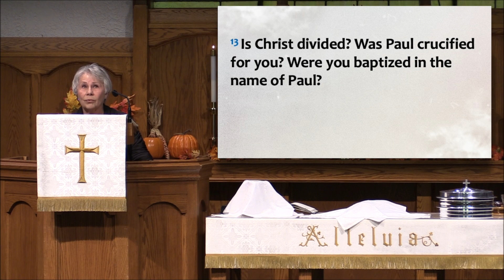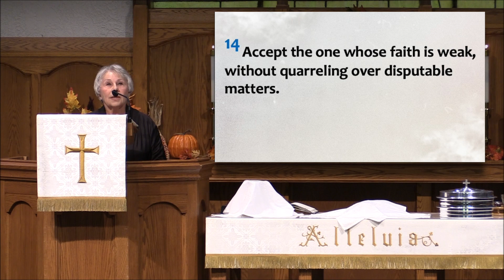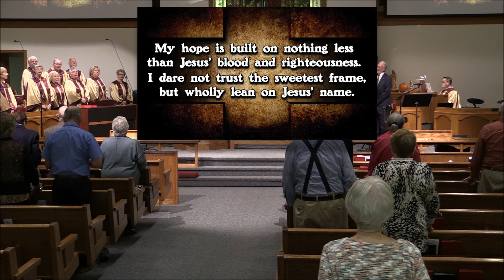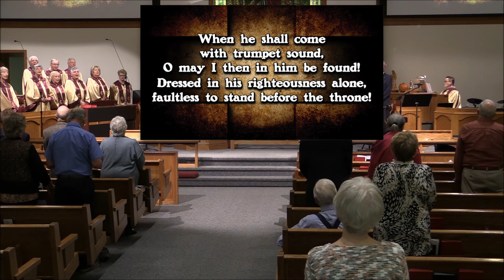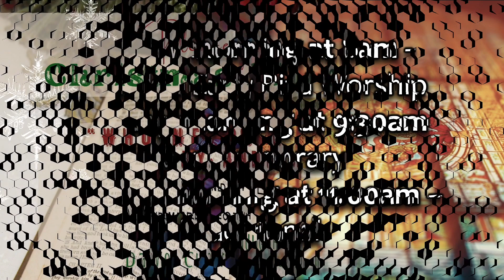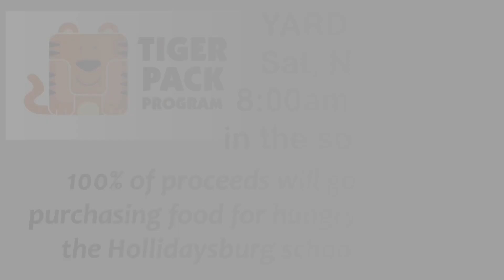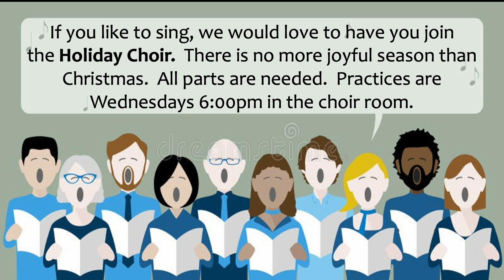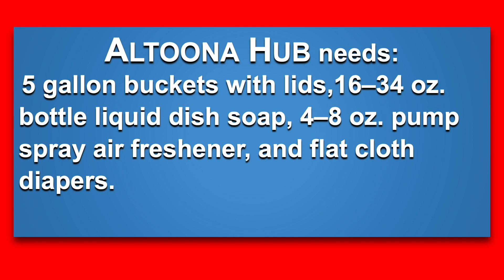Eyes on Jesus Pastor Myron Jones Hollidaysburg First UMC Nov 5 2023 HD 1080p